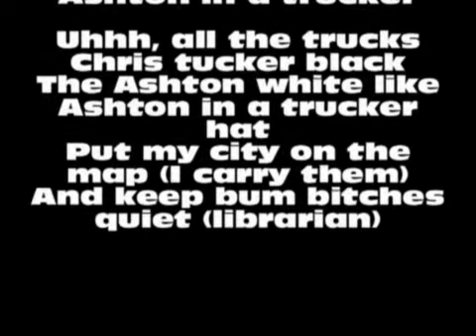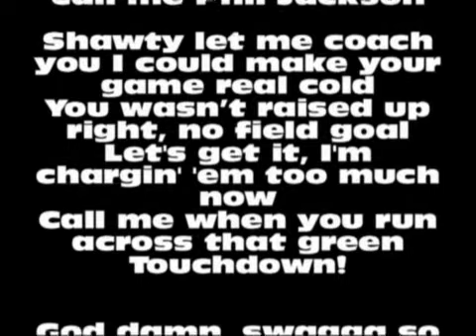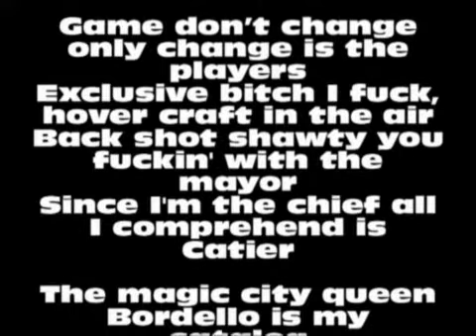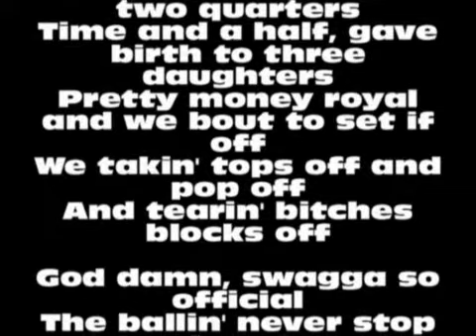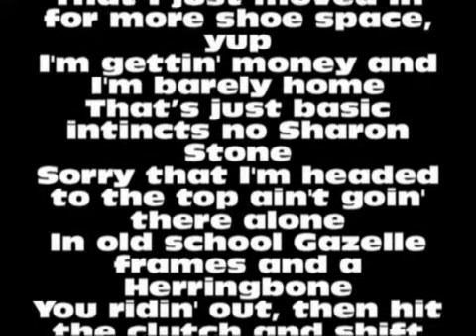Overtime ft. Trina - LoLa Monroe (Lyrics)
Lyric video to Overtime by LoLa Monroe featuring Trina.